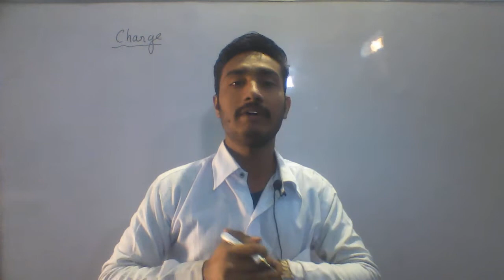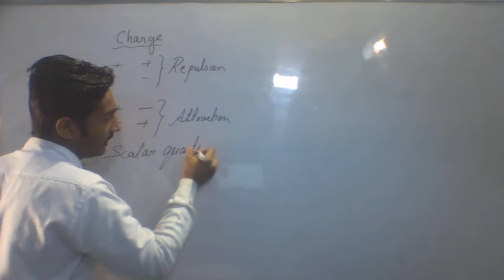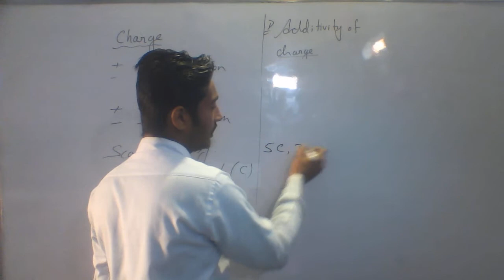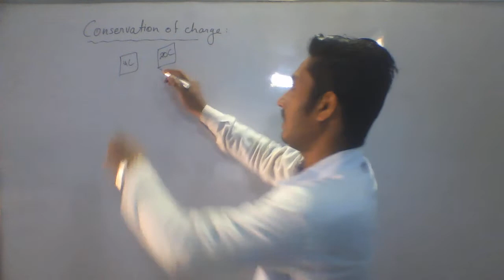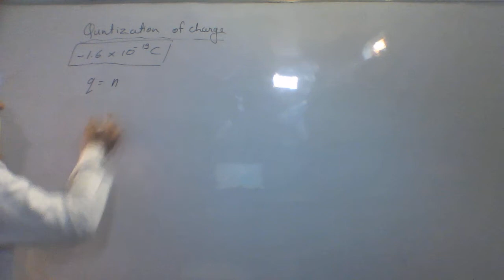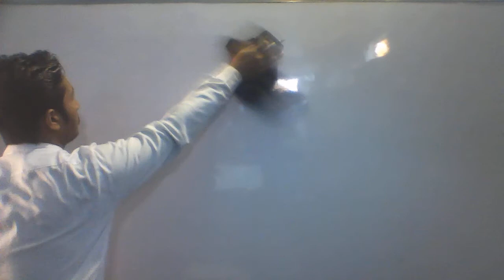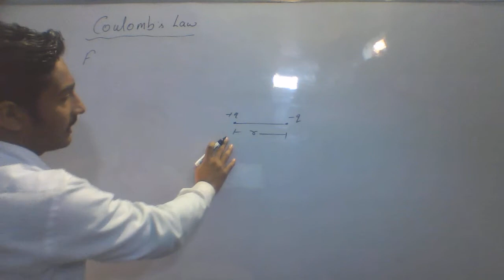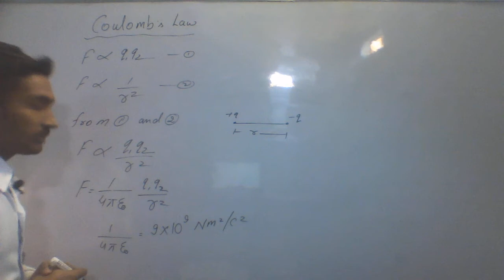ELECTROSTATICS 01||Charge, properties of charge & Coulomb's Law||Revision 12th physics||by ABHI sir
Join ABHI COACHING INSTITUTE